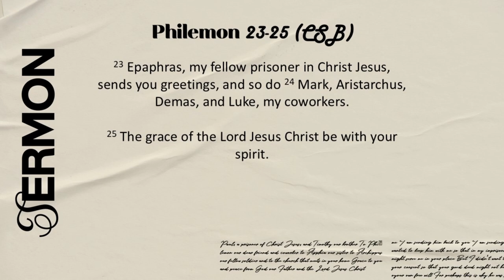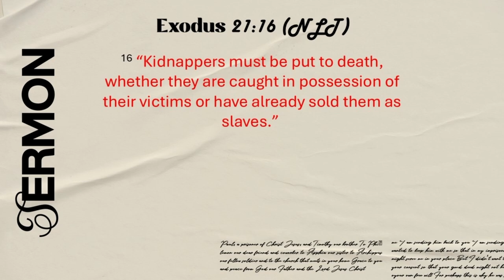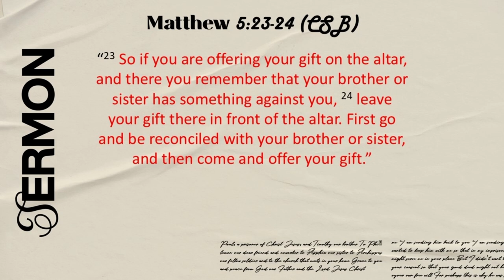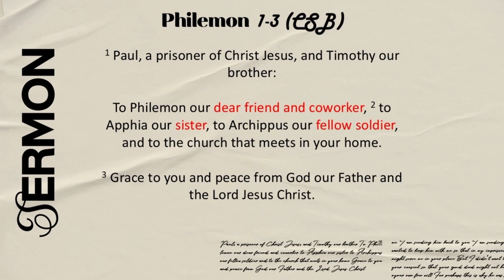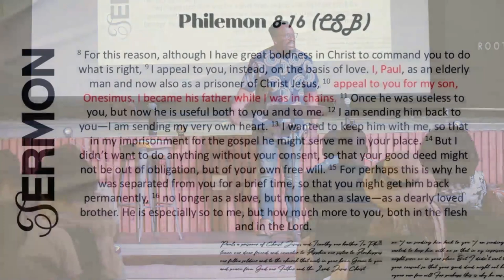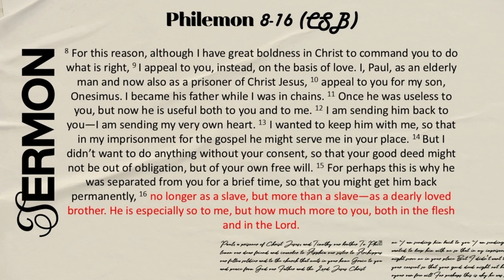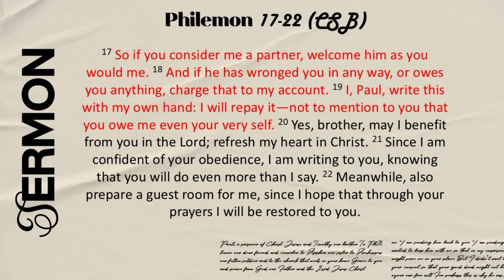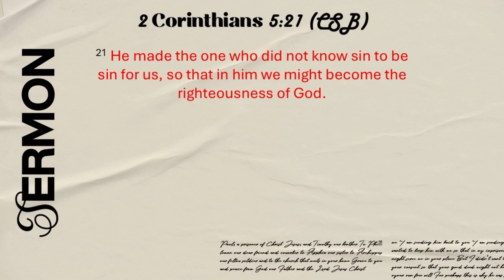A Walk Through Philemon Part 1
Philemon 1-25 (CSB)
The book of Philemon is a short yet explosive book that appeals for reconciliation among brothers and sisters in Christ .
The story of Onesimus and Philemon is also our story — it is the story of Jesus transforming us from useless to useful, from wandering runaways to beloved brothers and sisters.

Pastor One Mokgatle highlights 4 theological themes we will cover over this sermon series:
1. Redemption
2. Reconciliation
3. Fellowship
4. Societal transformation